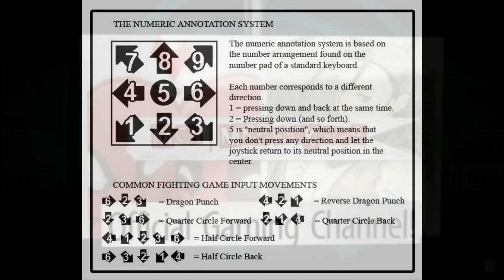[Coreupt] pecks Combo Guide of Gatling [PC]